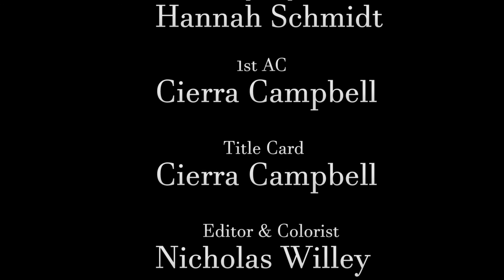Life of a Chess Master (Short Film)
A man derives his identity from being the best at Chess. So what happens when the Chess Master is beaten at his own game?

Original Score by Nicholas Willey